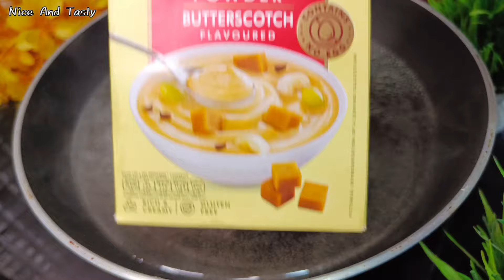କେବଳ ୨ ଚାମଚ୍ ପାଉଡର୍ ରେ ପୁରା ଦାନେଦାର କଷ୍ଟଡ ହଲୱା/Super taste Custard Halwa Odia Recipe/New Odia Recipe